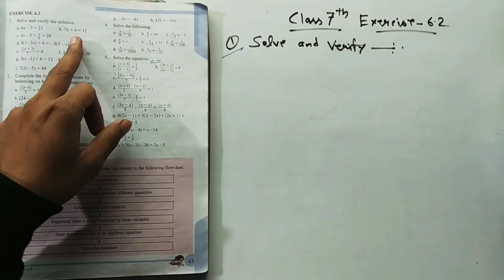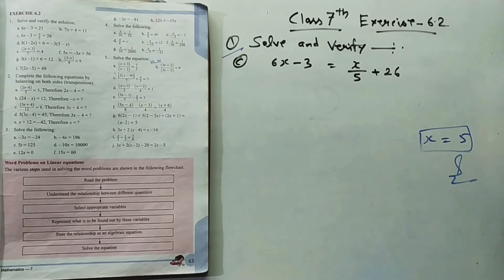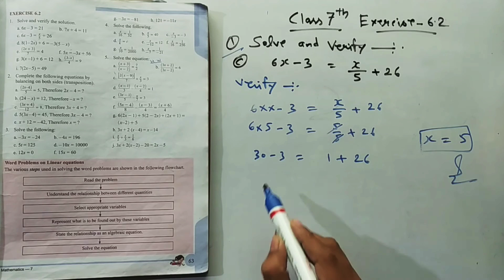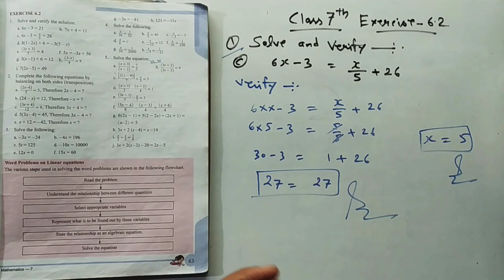Class 7th Math । with PDF । Q-1 / Ex-6.1 । Simple Equation । Ques. solutions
Class 7th Math with PDF Q-1 / Ex-6.1
Simple Equation Ques. solutions
CBSE NCERT PATTERAN MATH

Amazon sell

stylish shoes

Stylish slippers